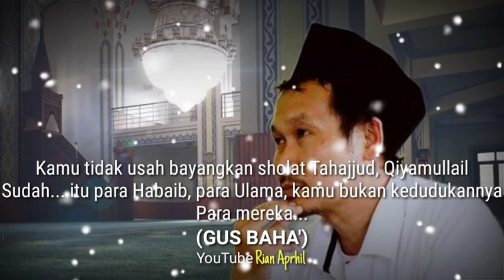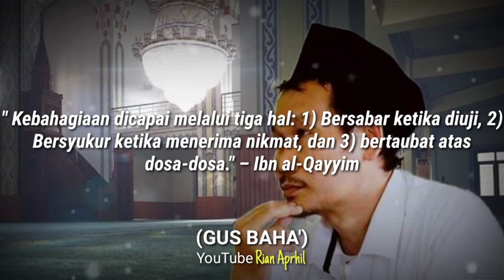STORY WA GUS BAHA' - MENIKMATI DENGAN RASA SYUKUR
Terimakasih Yang telah menyempatkan menonton video ini, semoga kita semua selalu bersyukur dengan apa yang diberikan oleh Allah SWT.
Jadilah orang Yang selalu bersyukur dengan apa adanya dan selalu ikhtiar ya teman teman.